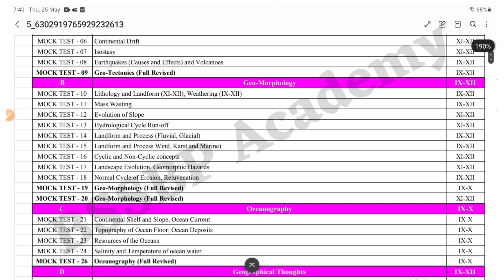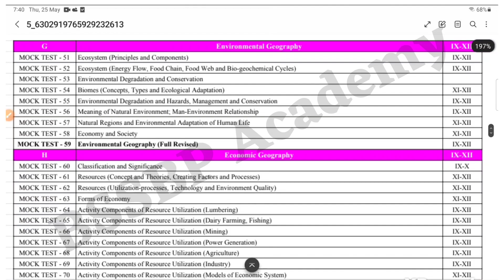Madrasah service commission preparation strategy | Geography Full Syllabus Mock Test Package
✓TARGET Geography (IX-X)
✓Tentative Vacancy - 38
✓Final Vacancy maybe reached - 180-220
🎯নিজেকে যাচাই করার সময় এসেছে।
🎯দীর্ঘ প্রতীক্ষার পর মাদ্রাসা স্কুল সার্ভিস কমিশন পরীক্ষা নিতে চলেছে এবং সেই পরীক্ষায় প্রথমবারই ক্র্যাক করার জন্য প্রয়োজন প্রচুর পরিশ্রম, ধৈর্য এবং একাগ্রতা প্রয়োজন।
🎯বারবার টেস্ট দিয়ে নিজেকে যাচাই করার মাধ্যমে প্রস্তুতিকে এগিয়ে নিয়ে যাওয়ার এক অন্যতম উপায় আমরা রেখেছি -
✅ প্রতিটি টপিকে একেকটি ইউনিট অনুসারে টেস্ট/ প্র্যাকটিস করতে পারবে।
✅মক টেস্ট দেওয়া সাথে সাথেই কোনগুলো ভুল ও কোন গুলো ঠিক হলো জানতে পারবে।
✅ পরীক্ষা শেষে পাবে rank এবং rank দেখে নিজেই বুঝতে পারবে যে তোমাকে আর কতটা এই টপিকের উপর জোর দিতে হবে।
✅ কোশ্চেনের উত্তর দিতে গিয়ে বারে বারে যদি তুমি আটকে যাও তাহলে তোমাকে প্রচুর টেক্সট পড়তে হবে।
✅আমাদের দেওয়া সপ্তাহে চারদিন করে টেস্ট তথা 100+ মক টেস্ট এবং তোমার প্রচুর পরিশ্রমের মাধ্যমে নিজেকে সাফল্যের আঙিনায় পৌঁছাতে সক্ষম হবে।
✅Full Mock Test package Duration 5 month

Group এ join হওয়ার জন্য what's app করুন 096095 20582